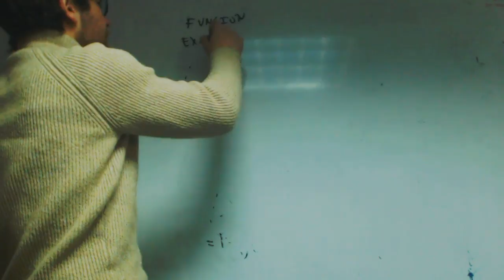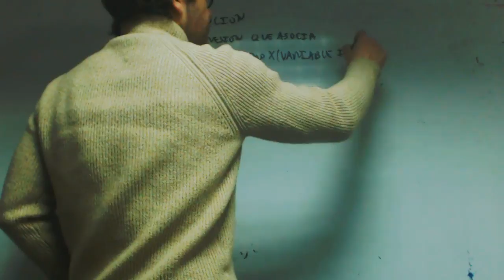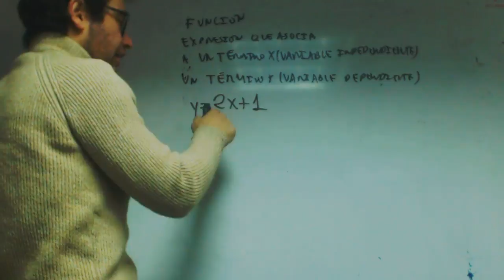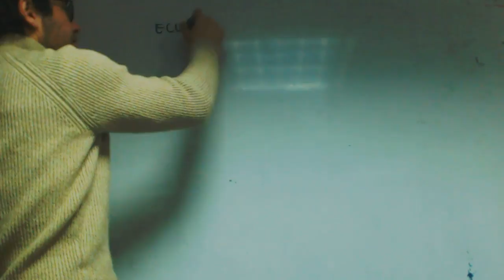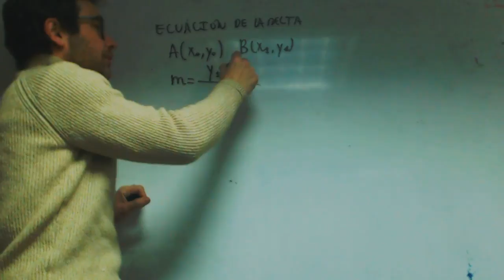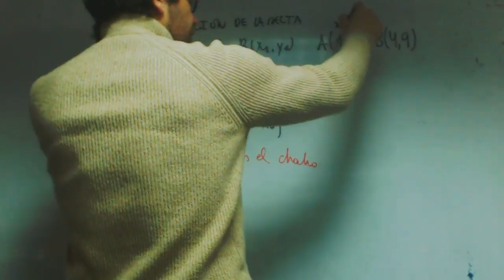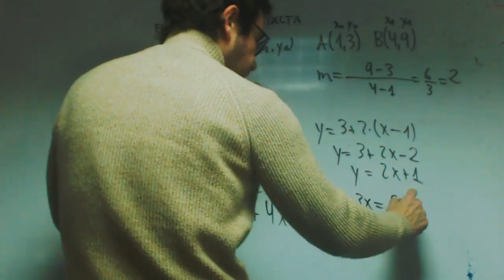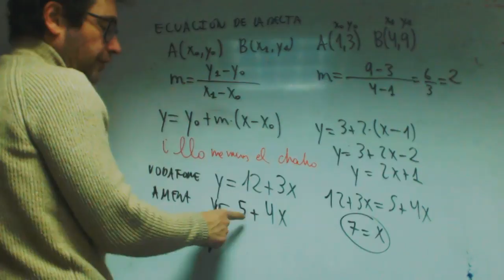Ecuacion de la recta Matematicas 1 Bachillerato Academia Usero Estepona